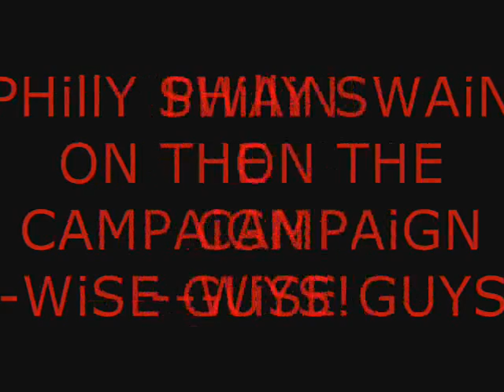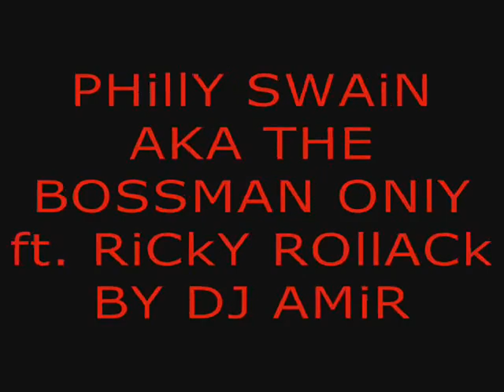Philly Swain ft. Dj Amir -If You Want It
THiS ViDEO WAS SUPPOSED TO HAVE PiCTURES, DUNNO WHAT HAPPENE TO THEM l0l.
Wise Guys!
Philly Swain ft. Dj Amir, Philly's mixtape DJ.